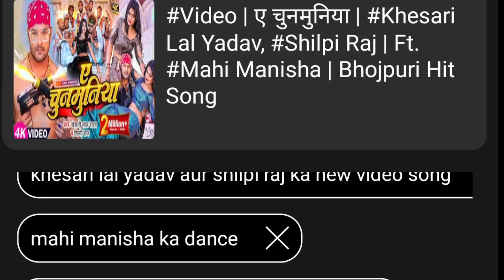ध्यान दीजिये आप लोग प्लीज़ || Pawan Singh New Song Viral || Har Har Gange Teaser